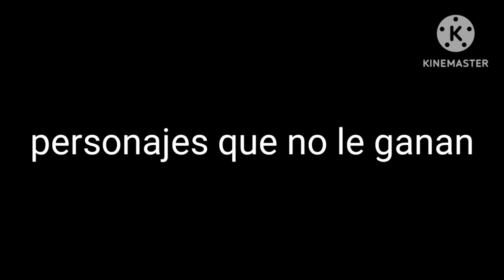¿que tan fuerte es long horse? (leer descripción)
hola, hoy traigo un análisis a long horse, el cual ya tenía muchas ganas de hacer, tal vez en diciembre se vienen muchos proyectos tal vez, ya que ahí tengo mis vacaciones, tengo planeado hacer una mini serie de especial navidad, algo así como lo hice de halloween, también el analisis de el juez supremo que debía del año pasado :v, bueno eso es todo chau

ninguna de las canciones y imágenes mostradas, me pertenecen, créditos a sus propios autores